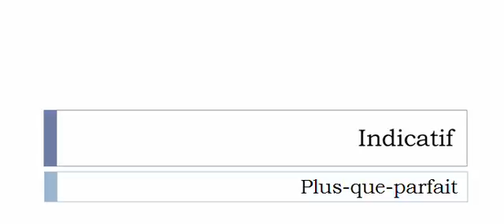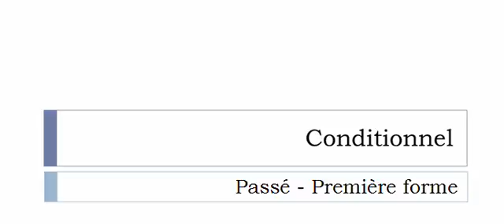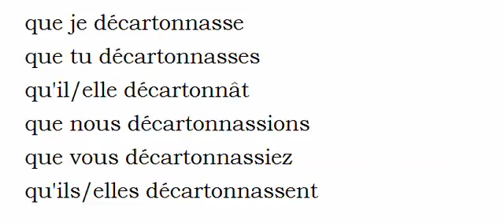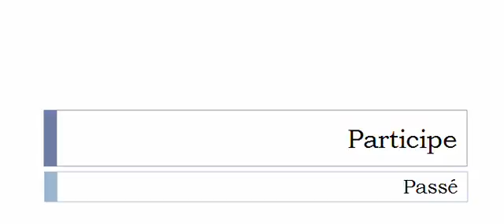الفعل الفرنسية = Décartonner